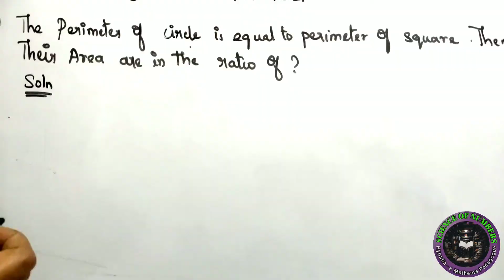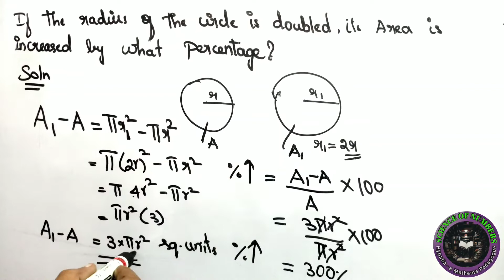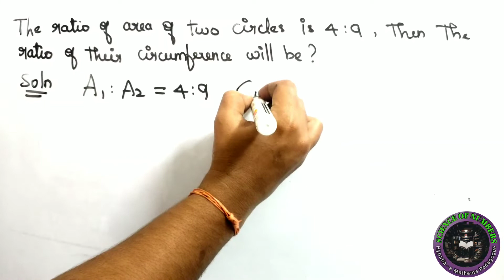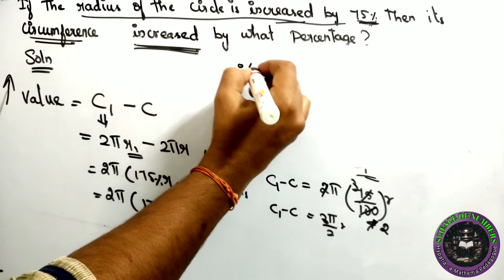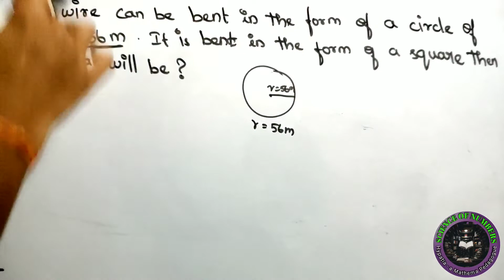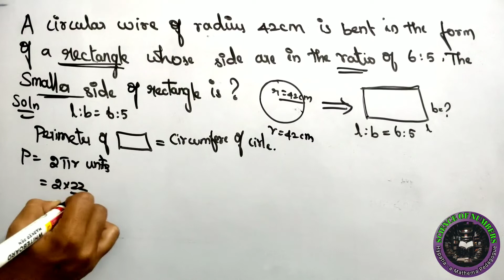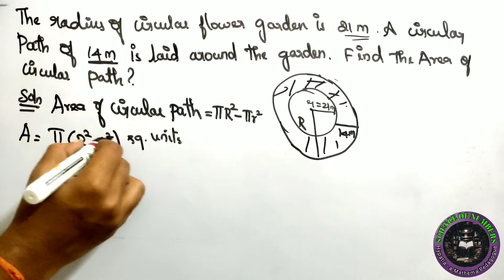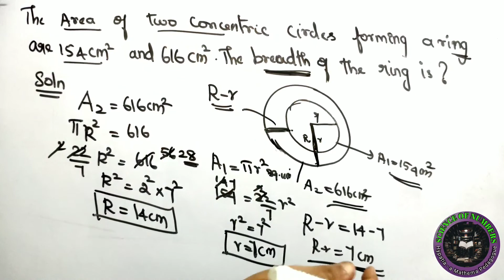Area & Volume - CIRCLE Part 2 || TNPSC APTITUDE @Science of Numbers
Follow us for more Apptitude videos

✓Learn basics of Numbers